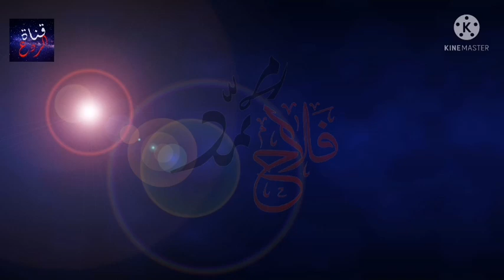أحمد الإمامي يكشفه الشيخ الوصابي متلبسا بالكـ ذب والتدليـ س وعدم الأمانة العلمية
أرجو مشاركتكم في القناة الاحتياطية فضلا لا أمرا جزاكم الله خيرا